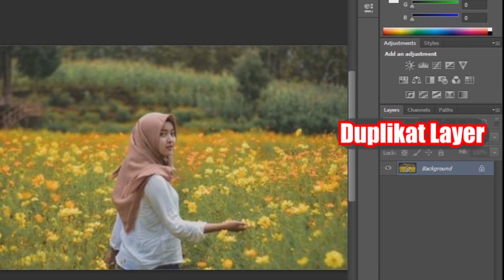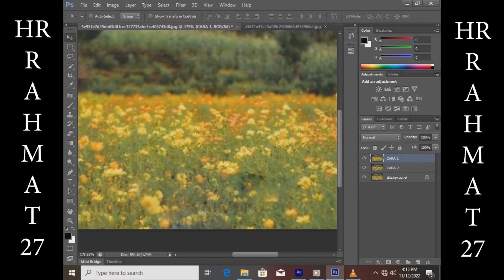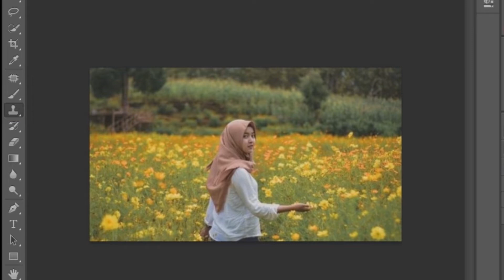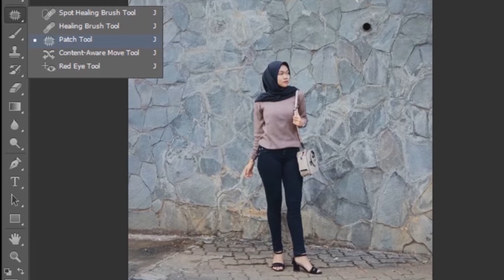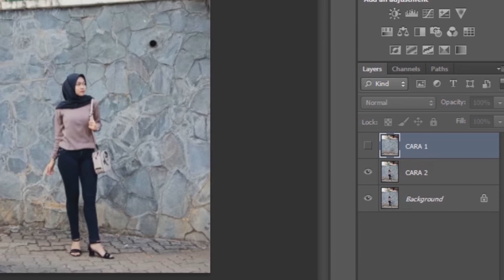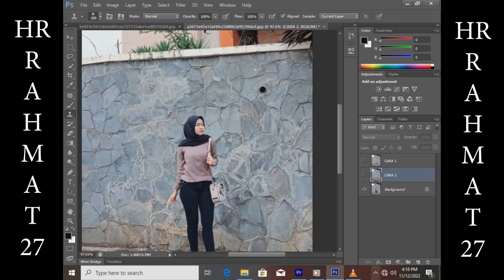Cara Menghilangkan Objek Menggunakan Photoshop Cs6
Assalamualaikum Warahmatulahiwabarokatuh..
Tutorial Kali ini Akan Membahas tentang Cara Menghilangkan Objek Menggunakan Photoshop Cs6
semoga tutorial kali ini  bisa membantu teman-teman dalam menghilangkan Objek, dan menyesuaikan dengan background yang dibelakangnya..
langkah langkah yang sangat sederhana,semoga mudah dipahami.

Terimakasih.